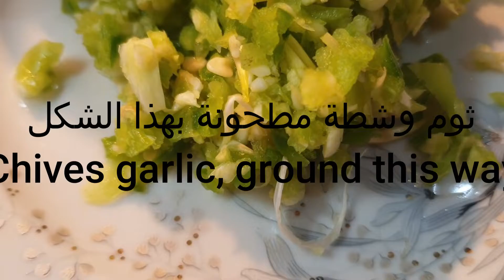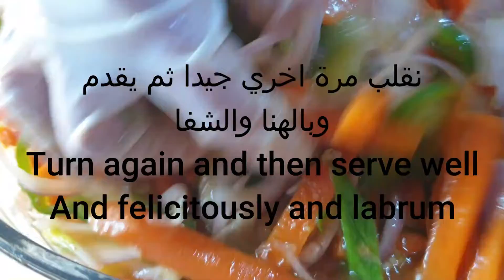اسهل طريقة لعمل مخلل رمضان السهل السريع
قناة الاكـــيـــل